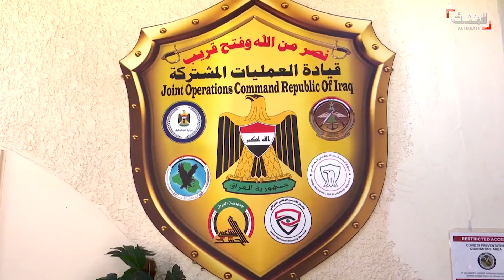الحدث تستعرض.. كيف ولماذا يطورالكاظمي المنظومة العسكرية في العراق؟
أجرى القائد العام للقوات المسلحة مصطفى_الكاظمي تغييرات مهمة في القوات المسلحة العراقية
 لمعرفتها نتابع هذا التقرير